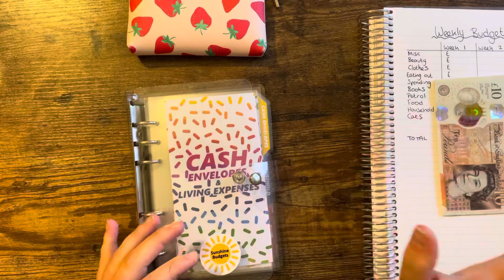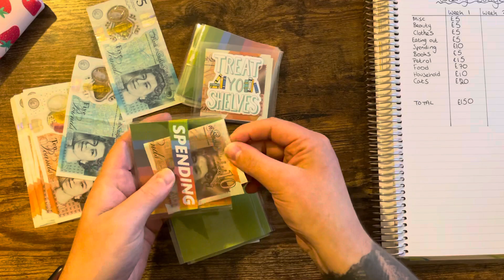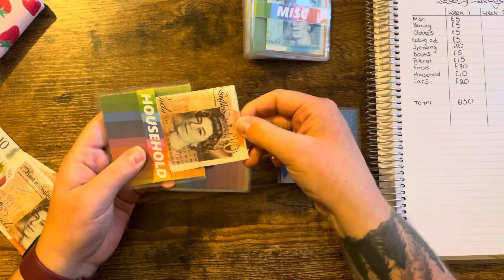October Week 1 Budget with me and Cash Stuffing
Hi Guys!

Thank you for clicking on my video. If its your first time watching one of my videos, thanks for stopping by, i hope you enjoy. If you have watched any of my other videos, thanks for coming back, it means a lot!

In todays video i will be budgeting and cash stuffing for the first week of October

I Started my Budgeting Journey in November 2021